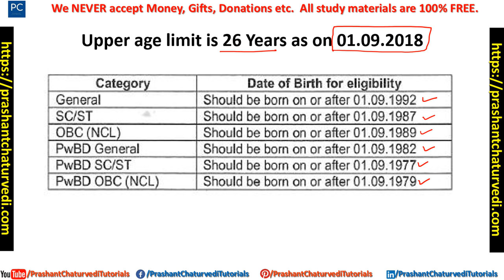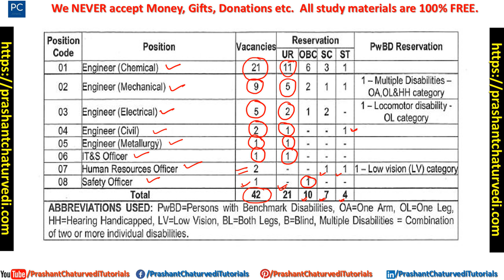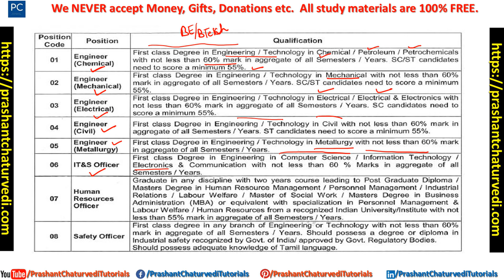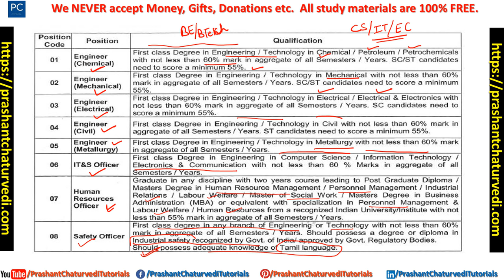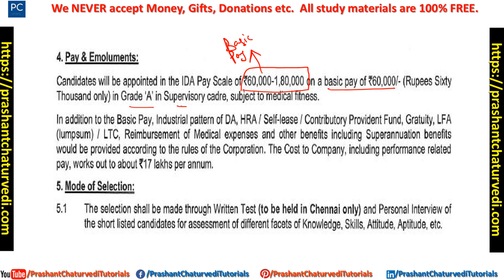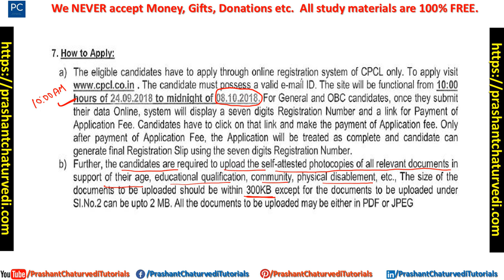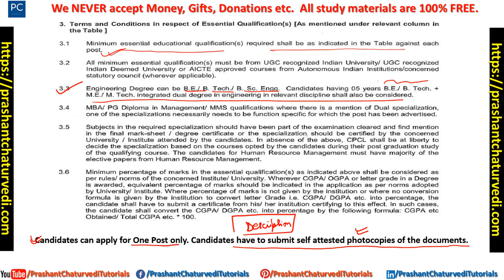CPCL OFFICERS RECRUITMENT 2018 || BE/BTECH (CS/IT/EC/EE/EN/CIVIL/ME/CHEMICAL/METALLURGY)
Chennai Petroleum Corporation Limited (CPCL), is a leading profit making Public Sector Organization, a Group Company of Indian Oil Corporation Ltd., in the field of Hydro-Carbon processing with a refining capacity of 11.5 MMTPA, having refineries located in Chennai and Nagapattinam, in Tamil Nadu. CPCL invites application from young, self- motivated and energetic persons of Indian Nationality for the following positions. The number of vacancies indicated are tentative which may increase or decrease in the relevant categories at the absolute discretion of the Management.